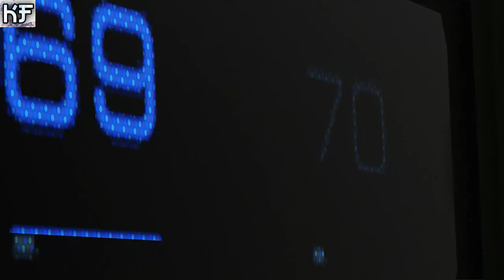Detroit Become Human - трейлер игры